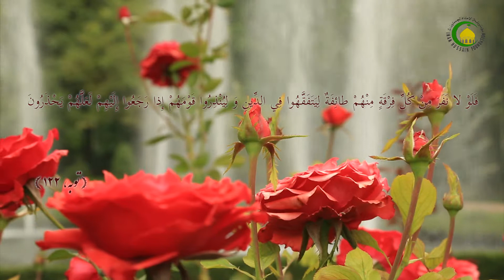98. Шериклик ва Музориба ҳукмлари - Ҳужжат ул-Ислом Фурқат Тўрақул ўғли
Шериклик бу икки ё ортиқча одамлар бирганликда фойда куриш мақсадида бир молга шерик бўлишга айтилади. Ҳар бири ўз ҳиссасини қўшиб иши ва амалади эмас балки молдан келадиган фойдада шерик бўладилар.